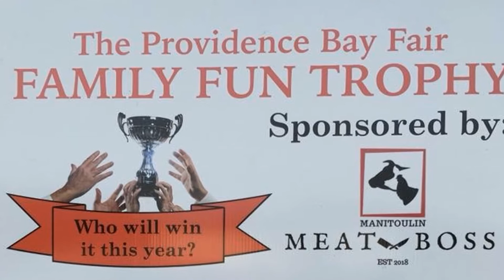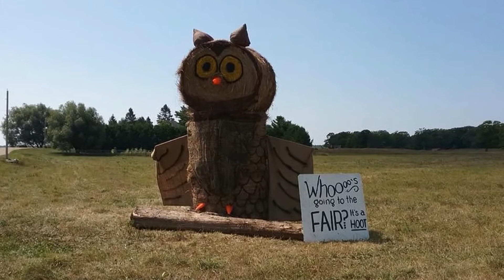Family Fun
In 2015 the Family Fun Trophy competition began.  In the last five years families have stepped up to enjoy a variety of physical and mental tasks.  The overall winner reaps the benefit of bragging rights for the year and a chance to challenge new families the following year.  The competition is open to families of all sizes.  Maybe there is something just right for your family to be involved with this year!